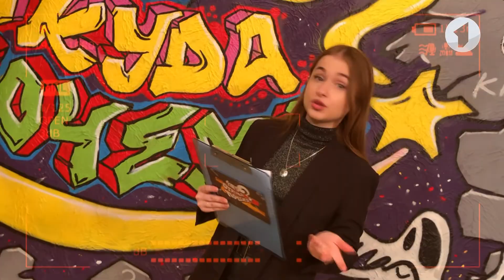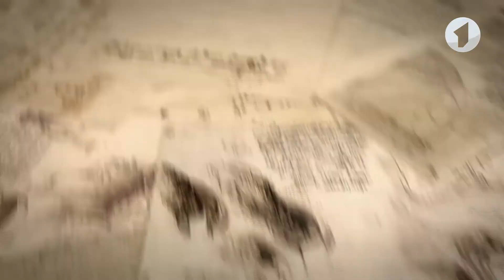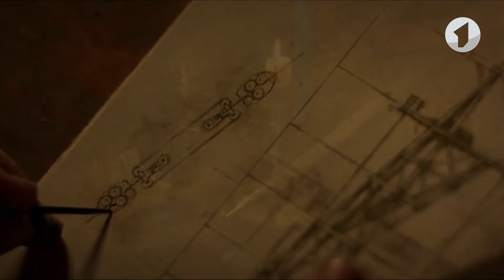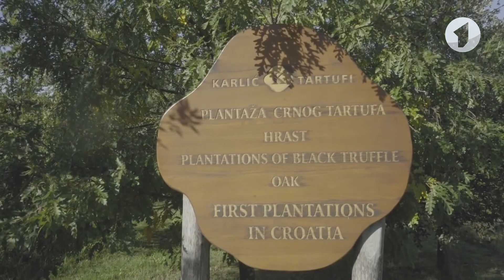Что? Откуда? Почему? О творцах эпохи Возрождения, трюфелях и оркестре «Дивертисмент» - 18/04/22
00:00 Вступление
00:40 Анонс-шифровка
02:17 Леонардо да Винчи, Микеланджело Буонаротти, Рафаэль Санти - великие творцы эпохи Возрождения
07:10 Самый ценный гриб планеты – трюфель
11:09 Российский камерный оркестр «Дивертисмент»